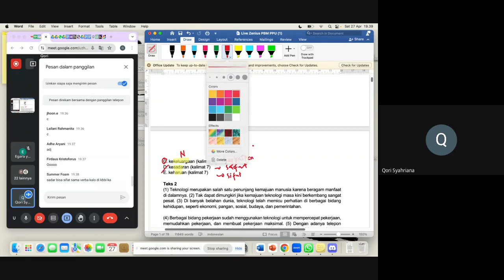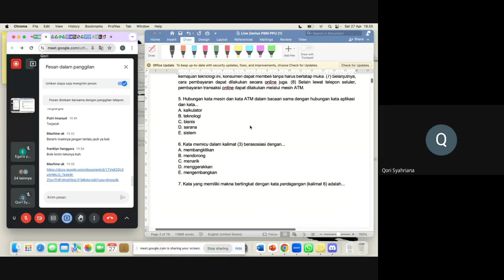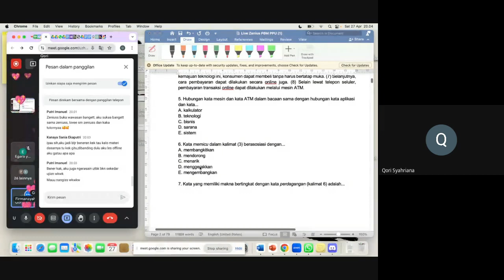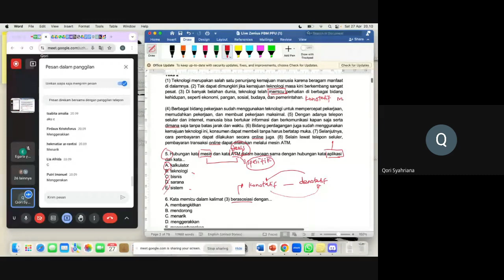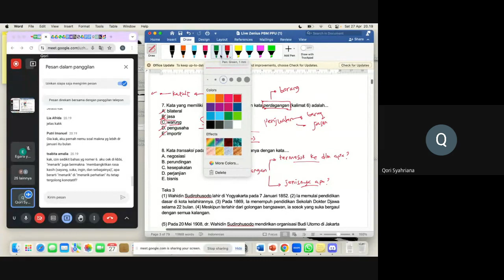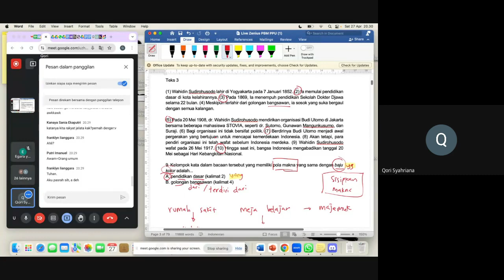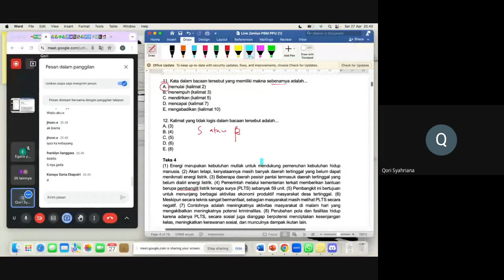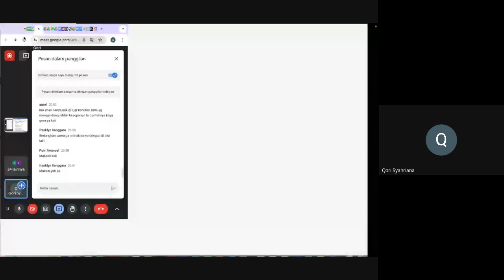ULTIMA PBM 27 APRIL